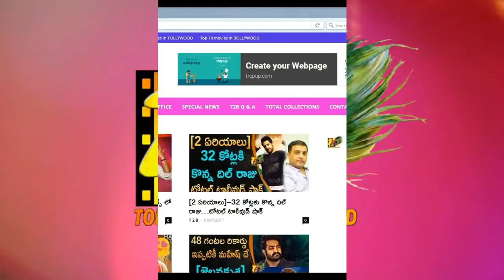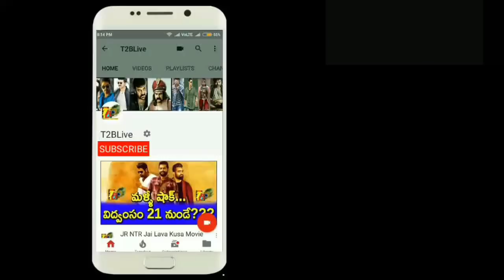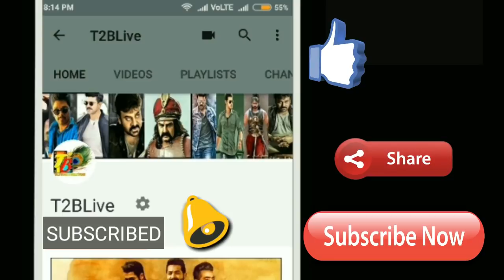Agnyaathavaasi Advance Booking Report || Agnyaathavaasi 1st Day Collections Estimations